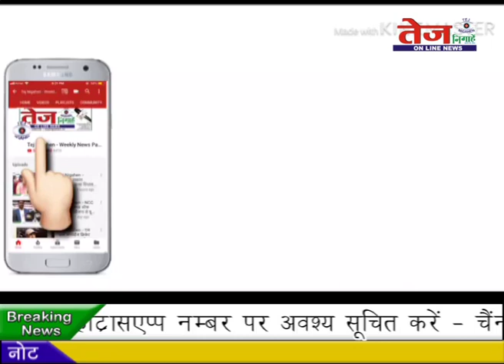Tej Nigahen :- फिल्मी स्टाइल में बचाई ट्रक ड्राइवर ने गाय की जान, 180 डिग्री पर घुमा दी गाड़ी, ....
गुजरात के जूनागढ़ में कुछ ऐसा हुआ जिसका वीडियो सोशल मीडिया पर काफी वायरल हो रहा है. हर कोई इस वीडियो को शेयर कर रहा है. ट्रक ड्राइवर ने फिल्मी स्टाइल में गाय की जान बचाई. CCTV फुटेज में देखा जा सकता है कि ट्रक ड्राइवर ने अपनी जान को रिस्क में डालकर गाय की जान बचाई. वीडियो देखकर आपको भी फिल्मी सीन लगेगा. जूनागढ़-मेनदरदा रोड पर एक ट्रक फुल स्पीड में आ रही थी. उसी वक्त गाय सड़क के सामने आ गई. जैसे ही ड्राइवर की नजर पड़ी तो उसने फुल स्पीड में ब्रेक लगा दिए.